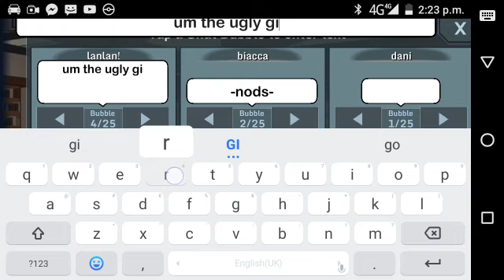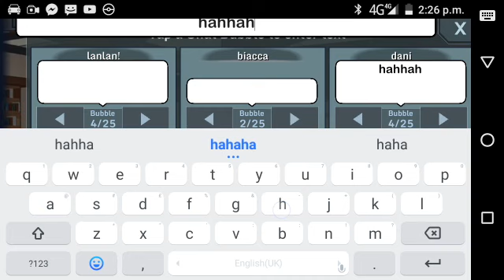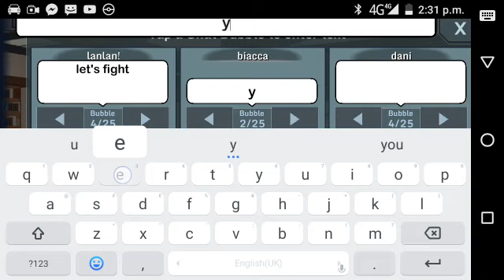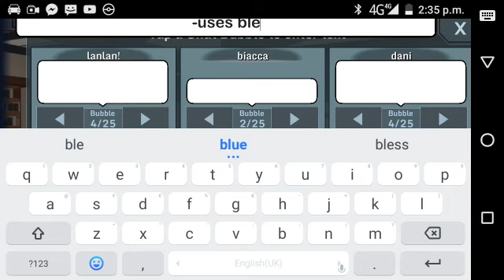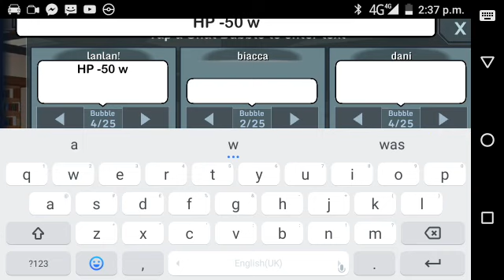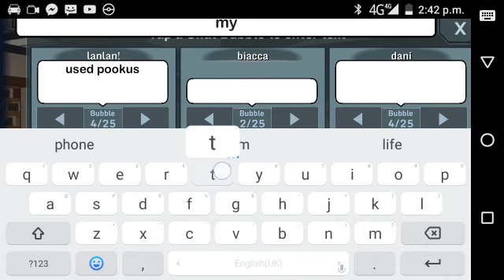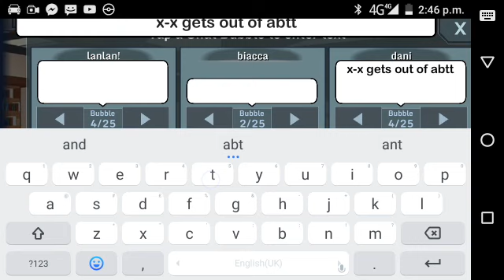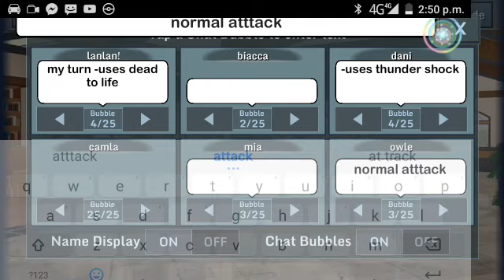Ugly to pretty EP1